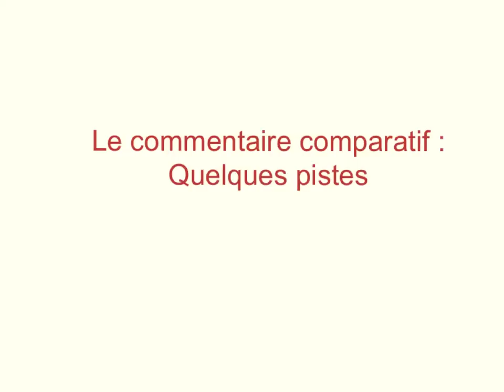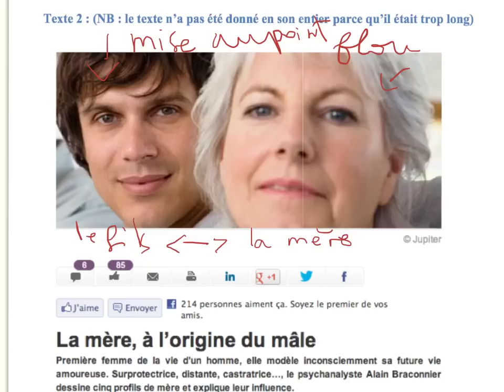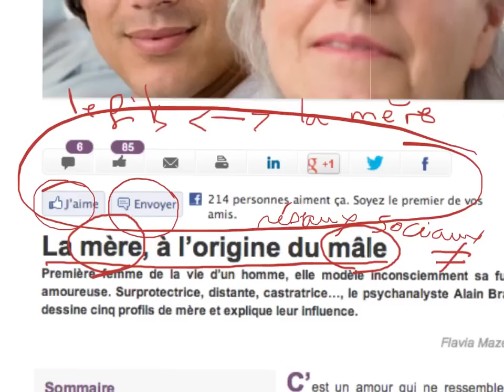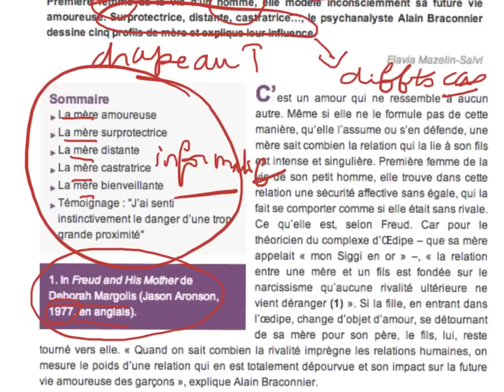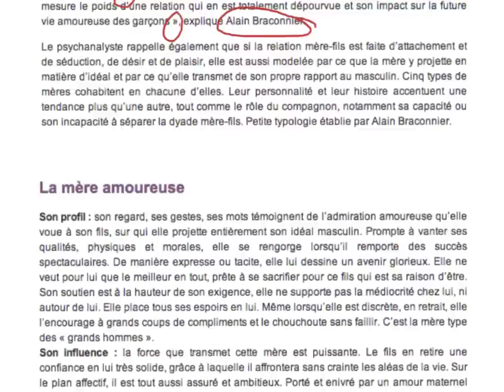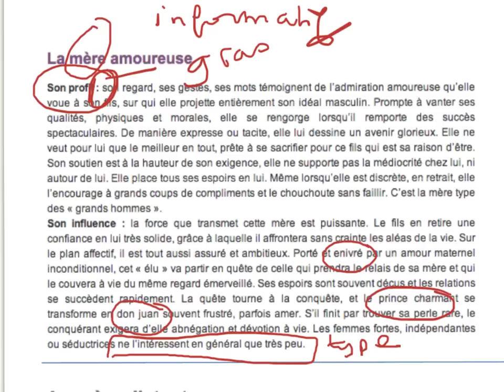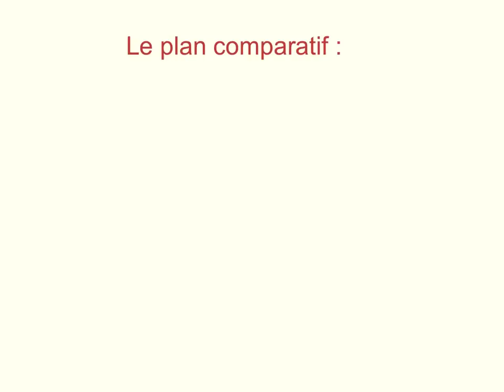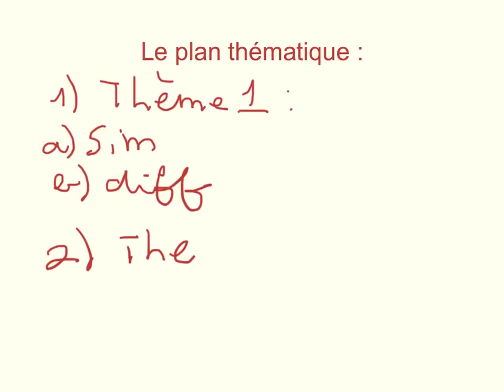Le commentaire comparatif IB - BI - Français A Langue et Littérature - Texte non littéraire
Petit rappel de la méthode de commentaire d'un texte non littéraire en rapport avec l'épreuve du BI du commentaire comparatif, dans la section Langue et Littérature, Niveau Supérieur